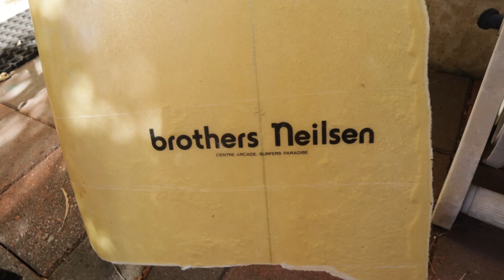Brothers Neilsen Surfboard Restoration Episode 1 - Delaminating